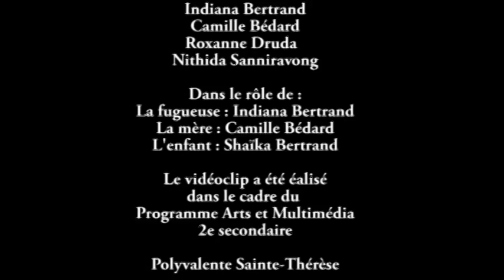10Une Dernière Danse